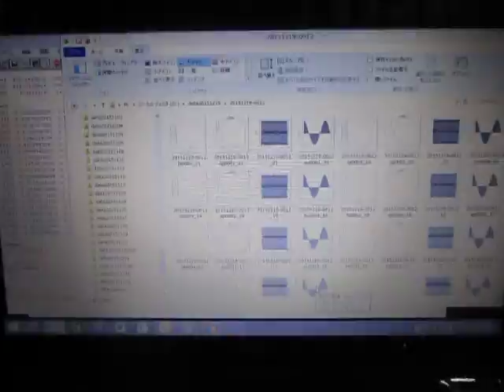超音波（表面検査）技術 Ultrasonic experiment